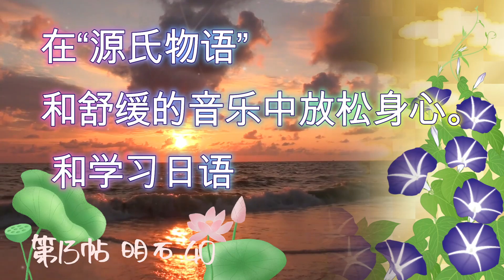🇨🇳源氏物語378 第13帖 明石40🪷 在“源氏物语”和舒缓的音乐中放松身心。 并学习日语。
🇨🇳不是那么远，但是
不管怎样，须磨之关在里面之后，
更怀念京都的女王，
我应该怎么办，
可惜以为是短暂的分手就扔掉了，
我想我会努力让它发生在这里轻轻地欢迎你
虽然有时候我觉得
但我已经处于这种情况
现在看来时间不长了，
什么不适合公开露面
因为忍耐比较好，
源氏强忍住他的渴望。

🇯🇵何ほども遠くなってはいないのであるが、
ともかくも須磨の関が中にあることになってからは、
京の女王がいっそう恋しくて、
どうすればいいことであろう、
短期間の別れであるとも思って捨てて来たことが残念で、
そっとここへ迎えることを実現させてみようかと
時々は思うのではあるが、
しかしもうこの境遇に置かれていることも
先の長いことと思われない今になって、
世間体のよろしくないことは
やはり忍ぶほうがよいのであるとして、
源氏はしいて恋しさをおさえていた。

【源氏物語 13帖 明石（あかし）】
連日のように続く、豪風雨。
源氏一行は眠れぬ日々を過ごしていた。
ある晩、二条院から紫の上の使いが訪れ、
紫の上からの文を読んだ源氏は
都でもこの豪風雨が発生している事を知る。
この悪天候のため、
厄除けの仁王会が開催されることになり、
都での政事は中止されていることが
使いの口から明らかにされた。

源氏らは都に残してきた家族を案ずる。
嵐が鎮まるよう、
源氏と供人らは住吉の神に祈ったが、
ついには落雷で邸が火事に見舞われた。

嵐が収まった明け方、源氏の夢に故桐壺帝が現れ、
住吉の神の導きに従い須磨を離れるように告げる。
その予言どおり、
翌朝明石入道が迎えの舟に乗って現れ、
源氏一行は明石へと移った。

入道は源氏を邸に迎えて手厚くもてなし、
かねて都の貴人と娶わせようと考えていた一人娘（明石の御方）を、
この機会に源氏に差し出そうとする。
当の娘は身分違いすぎると気が進まなかったが、
源氏は娘と文のやり取りを交わすうちに
その教養の深さや人柄に惹かれ、
ついに八月自ら娘のもとを訪れて契りを交わした。

この事を源氏は都で留守を預かる紫の上に文で伝え、
紫の上は源氏の浮気をなじる内容の文を送る。
紫の上の怒りが堪えた源氏はその後、
明石の御方への通いが間遠になり
明石入道一家は、やきもきする。

一方、都では先年太政大臣（元右大臣）が亡くなり、
弘徽殿大后も病に臥せっていた。
自らも夢で桐壺帝に叱責され重い眼病を患い、
東宮（冷泉帝）への譲位を考えた朱雀帝は、
母后の反対を押し切り源氏の召還を決意した。

晴れて許された源氏は都へ戻ることになったが、
その頃既に明石の御方は源氏の子を身ごもっており、
別れを嘆く明石の御方に源氏は
いつか必ず都へ迎えることを約束するのだった。
帰京した源氏は権大納言に昇進。
供人らも元の官位に復帰する。
源氏は朱雀帝や藤壺の宮の元に参内し、
親しく語り合うのであった。

【源氏物語第13話明石】
連續幾天的暴雨。
源氏一行人度過了不眠的日子。
一天晚上，紫上的使者從二上院來了。

讀了紫崎的句子的源氏，
我知道這場暴雨也在城市中發生。
由於這種惡劣的天氣
舉辦護身符仁王派對，
該市的政治事務已被暫停
這是從使者口中透露出來的。

源氏等人擔心留在京城的家人。
願風暴平息，
源氏和他的侍從向住吉神祈禱，
最終，一場雷擊使房子著火了。

風暴平息後的黎明，已故天皇桐壺出現在源氏的夢中。
告訴他按照住吉神的指引離開須磨。
正如預測的那樣，
第二天早上，明石乳道出現在船上迎接他。
源氏一行搬到了明石。

入道歡迎源氏來到他的住所，並以友善待他。
一直想嫁給都城貴族的獨生女（明石禦方），
我會嘗試在這個場合將它呈現給源氏。
女兒不情願，因為她的社會地位差別太大，
與女兒源氏通信時
被深厚的教育和個性所吸引，
最後，在八月，他親自拜訪了他的女兒並交換了誓言。

源氏將此事寫信給遠在京城的紫上。
紫植髮來一句話，責備源氏有外遇。
等紫上的怒火忍了下來，源氏說道：
我對明石禦方的訪問變得遙遠。
明石乳道一家很沮喪。

另一方面，在東京，大城大人（前右相）去年去世了，
孝喜傳天皇也病了。
在夢中，他自己被桐坪天皇斥責，患上了嚴重的眼疾。
朱雀天皇考慮讓位給皇太子（Reizei天皇），
他不顧母親的反對，決定召見源氏。

源氏被原諒並決定返回首都，
那時，明石禦方已經懷上了源氏的孩子。
致哀嘆離別的明石，源氏
他答應有一天歡迎他到首都。
回到東京後，源氏晉升為權大納言。
侍從們也將回到原來的隊伍。
源氏拜訪了朱雀天皇和藤壺之宮，
這是一次友好的談話。